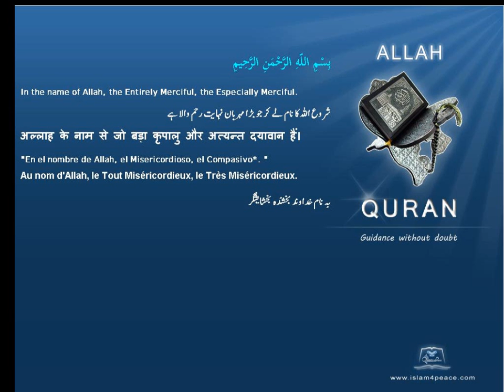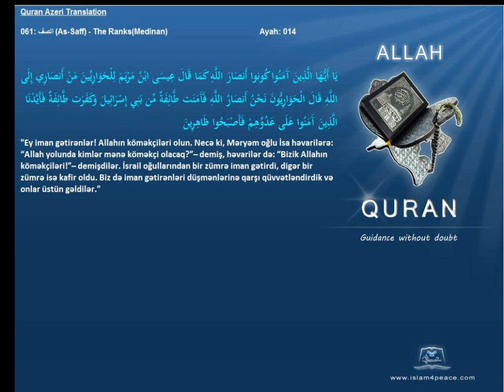Quran Azeri Only 061 الصف As Saff The RanksMedinanIslam4Peace com